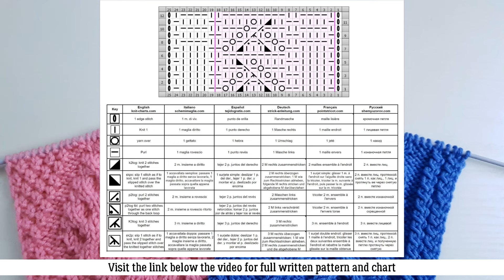Leaves Knit Stitch | Blattmuster stricken | Punto Hojas a dos agujas | Point de Feuilles Ajourées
Leaves Stitch Knitting Pattern